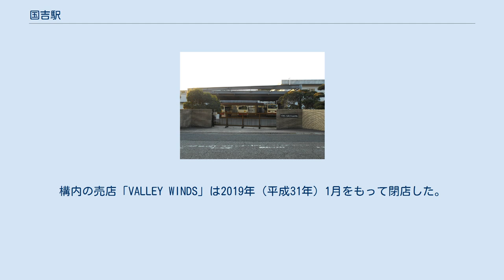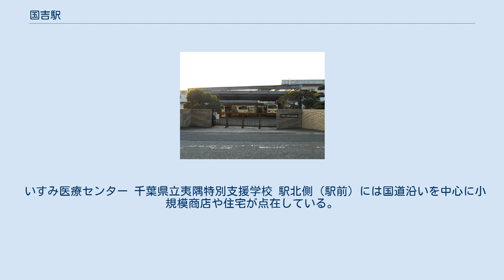国吉駅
国吉駅（くによしえき）は、千葉県いすみ市苅谷にある、いすみ鉄道いすみ線の駅である。
当駅を通る急行列車も停車する。
 鉄道DVDなどを制作している有限会社パシナコーポレーションに対して命名権（ネーミングライツ）の売却を行い、2009年（平成21年）10月1日から、駅名が「風そよぐ谷 国吉」となっている。
これはいすみ鉄道が自然と共生する環境にやさしい鉄道をキャッチフレーズとしていることから、ムーミンのキャラクターをデザインした「ムーミン列車」などを走らせていることにちなんで名前をつけたものである。
また、パシナコーポレーションの代表取締役である鳥塚亮は、いすみ鉄道の当時の社長でもあるため、実質社長本人が当駅名の命名権を購入したとも言える。
ただし、デンタルサポート大多喜駅や三育学院大学久我原駅とは異なり、路線図などの旅客案内上では原則「風そよぐ谷」表記はなされておらず（ただしホームページの各駅情報には「風そよぐ谷」と表記されていた）、当駅名の命名権が誰に売却されたかについては、公式サイトなどでは触れられていない（社長本人のブログで公表されている）。
現在は再度命名権の募集を行っている。
無人駅であり、駅舎は商工会との合築となっている。
ホーム中央に警報機付きの構内踏切がある。
他に保線車両用留置線もあり、かつて相模線や久留里線などで活躍したキハ30 62が保存されている。
 水洗式の公衆トイレ（男女共用）は駅舎のホーム側に設置されている。
構内の売店「VALLEY WINDS」は2019年（平成31年）1月をもって閉店した。
 1日平均乗車人員 132人（2018年度） 近年の一日平均乗車人員推移は下表の通り。
 いすみ医療センター 千葉県立夷隅特別支援学校 駅北側（駅前）には国道沿いを中心に小規模商店や住宅が点在している。
駅南側（駅出入口と反対側）には夷隅川が流れ、上総苅谷藩の陣屋跡となっている。
 統計資料